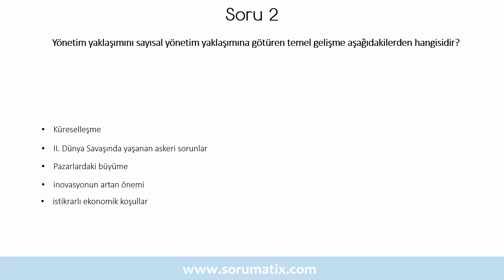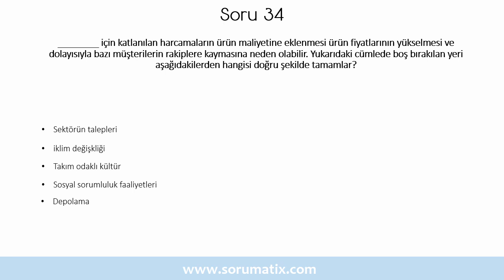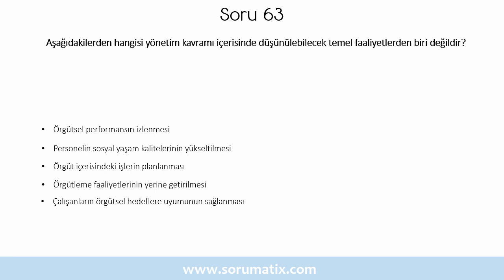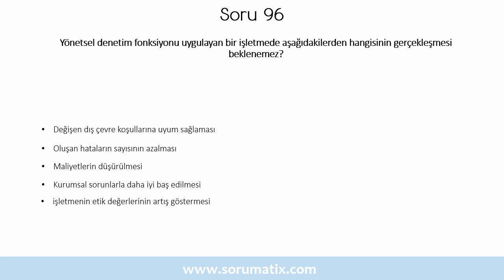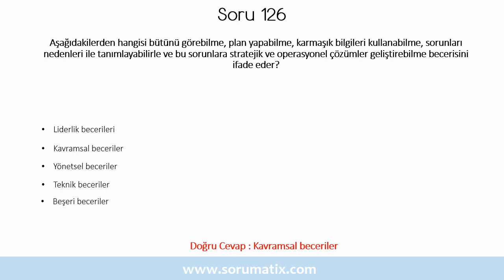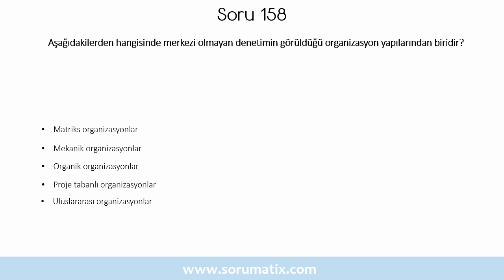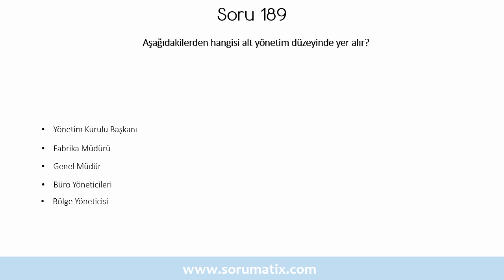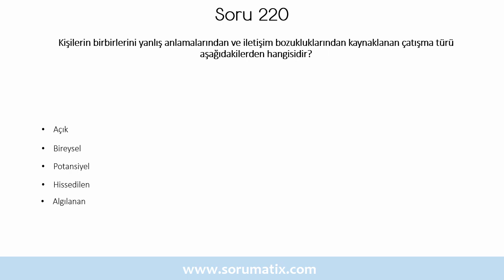ISL104U Yönetim ve Organizasyon Dersi Çözümlü Sınav Soruları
Bu videoyu İŞL104U Yönetim ve Organizasyondersi için hazırlanmış online bir deneme sınavı olarak değerlendirerek, vize ve final sınavlarına hazırlanırken karşınıza çıkabilecek sınav sorularının cevaplarını bulabilirsiniz.
Videodaki sorular sadece Açık Öğretim Fakültesi öğrencilerinin değil, diğer üniversitelerin ilgili bölümlerinde Yönetim ve Organizasyon dersi alan öğrencilerin de faydalanması mümkündür. Konusuna göre diğer ALES, KPSS, Seçme sınavları gibi sınavlarda da bu soru çözümlerinden istifade edebilirsiniz.
adresinden oynatma listeleri ile bölümünüze ait oynatma listesine göz gezdirebilirsiniz.

☝ Yönetim ve Organizasyondersi için hazırlamış olduğumuz çözümlü sınav çalışma sorularından örnekleri aşağıda bulabilirsiniz :

▶ Valens, bekleyiş ve araçsallık bileşenlerinden oluşan model aşağıdaki kuramların hangisinde yer alır?
▶ “Ortalama bir insan çalışmayı sevmez ve işten mümkün olduğunca kaçmaya çalışır; sorumluluk yüklenmek istemez, fazla istekli değildir ve güvenceyi her şeye tercih eder. Bu özellikleri dolayısıyla insanları çalıştırmak için onları zorlamalı, yakından denetlemeli ve gerektiğinde cezalandırmalıdır.” Yukarıdaki açıklamalar aşağıdaki kuramlardan hangisine aittir?
▶ Bir işletmede yönetsel denetim sürecinde yer alan düzeltici tedbirlerin alınması aşamasında eğer “mevcut durumu koruma” yönünde karar alınıyorsa aşağıdakilerden hangisi doğrudur?
▶ Aşağıdakilerden hangisi kişinin içinde bulunan ve kişiyi belirli bir yönde davranışa yönelten unsurları açıklamayı amaçlayan kapsam kuramları içinde yer almaz?
▶ Aşağıdakilerden hangisi yönetsel denetimin temel amaçlarından biridir?
▶ Aşağıdakilerden hangisi yönetsel denetim sürecinin ilk aşamasıdır?
▶ Aşağıdakilerden hangisi denetim alanını oluşturacak ast sayısı belirlenirken göz önünde bulundurulması gereken unsurlardan biri değildir?
▶ Aşağıdakilerden hangisi örgütün fiziksel kaynaklarından biridir?
▶ Hedeflerine ulaşan ve kaynaklarını iyi kullanan işletmenin durumu aşağıdakilerin hangisinde birlikte ve doğru olarak verilmiştir?
▶ Aşağıdakilerden hangisi planlamanın temel amacıdır?

✍ Yönetim ve Organizasyondersi sınav sorularında, soru çözümlerinde ya da cevaplarında bir yanlışlık olduğunu düşünüyorsanız lütfen video altına yorum olarak bırakınız

Yönetim ve OrganizasyonDersi soru çözümü, vize final tek ders soru çözümü

386